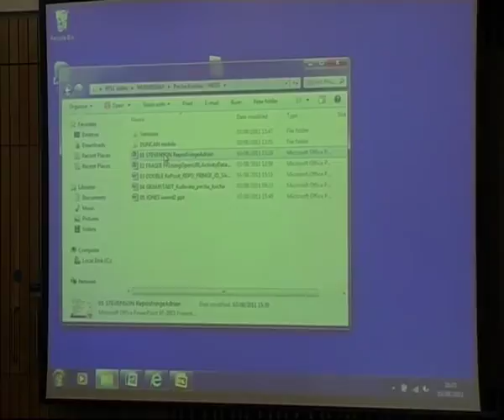Pecha Kucha - Day One Session Introduction by Ian Stuart (EDINA) at Repository Fringe 2011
Ian Stuart of EDINA introduces the Day One Pecha Kucha Sessions at Repository Fringe 2011